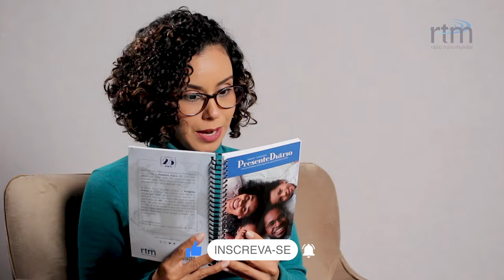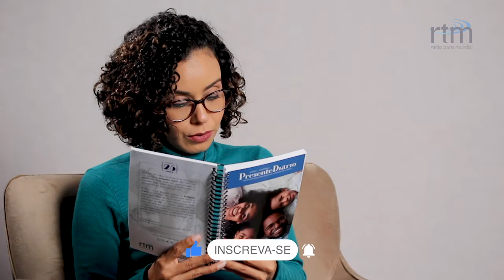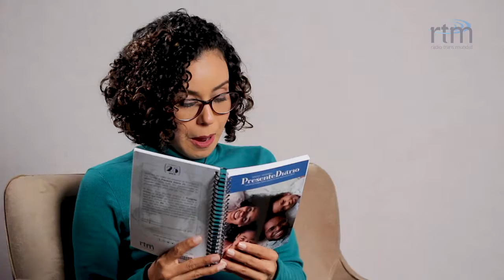Muitos ricos ! | Presente Diário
Leitura Bíblica em: Efésios 1.3-14 "Andar com Jesus traz privilégios que riqueza material nenhuma pode comprar!"